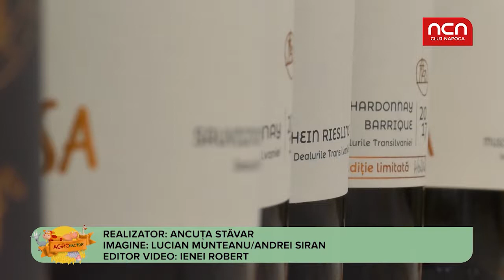Agro Factor - Regina vitei de vie creste in Turda